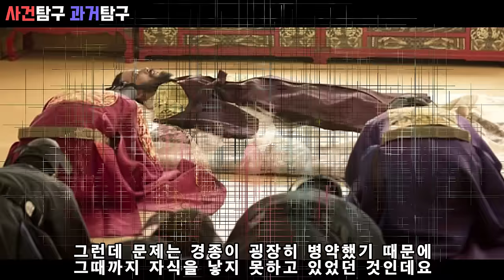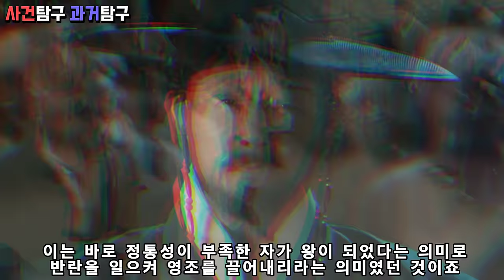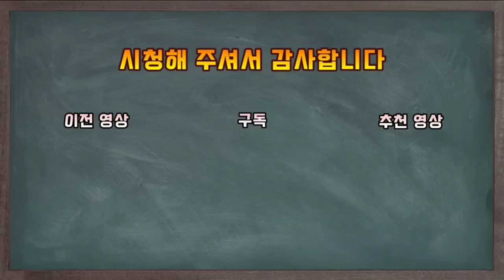선의왕후. 실록에도 기록되어 있는 기이한 죽음을 맞이한 경종의 아내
기이한 죽음을 맞이한 경종의 아내 선의왕후에 대한 이야기 입니다

감사합니다!